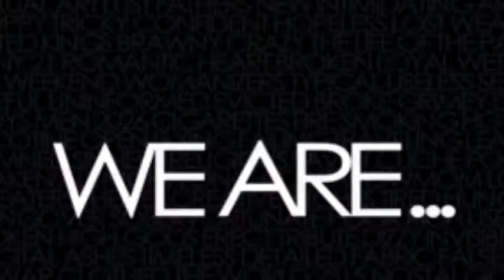BANG CRYSTAL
description